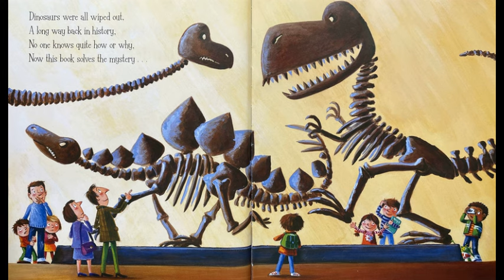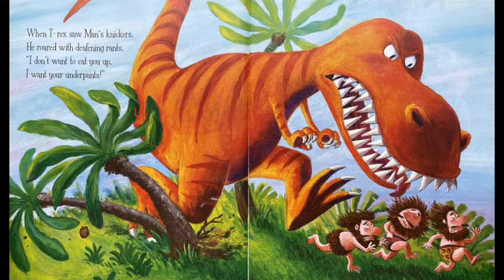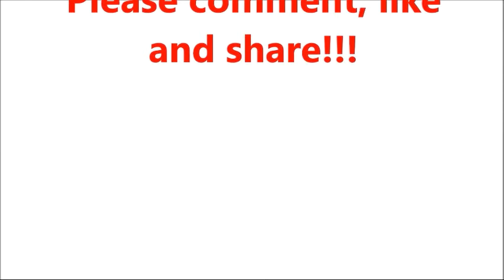Dinosaurs Love Underpants - Give Us A Story!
Who knew that dinos had such a love for Cave Man undies???

Lovely, silly, daft story for little kids and dinosaur-lovers everywhere!

Read with love and silly voices...